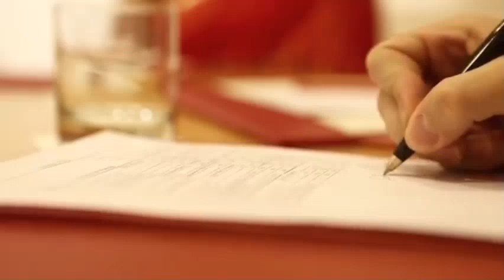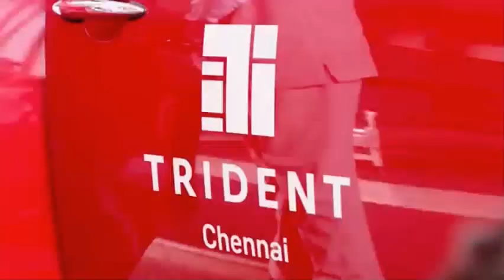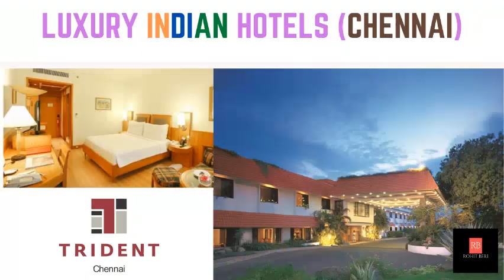Trident Hotel - CHENNAI - Luxury INDIAN Hotel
India is known for its hospitality and we believe in the age old tradition of “ATITHI DEVO BHAVA”

In this series of videos, we will be covering the Indian Luxury hotels operating around the globe which are at top of their game and have won many of the world’s best hotels and resorts awards.

Today’s Hotel is based in CHENNAI.

Trident Chennai - Located conveniently close to the airport and the new business districts of the city, Trident, Chennai welcomes you with its elegant, low-rise design spread over five lush acres of verdant gardens. Tastefully appointed convenient amenities and combined with handcrafted furniture, the hotel is designed to help you relax.

Video Courtesy - Trident Hotels Youtube Page

▶Note: All of these videos and Audios are used with permission from the original video owner or used under agreement from our licensing partners.